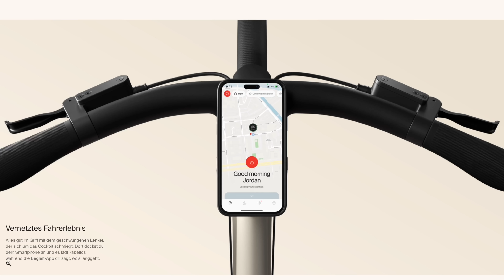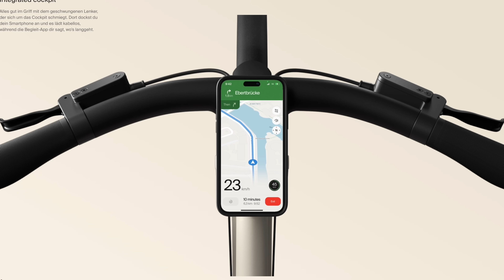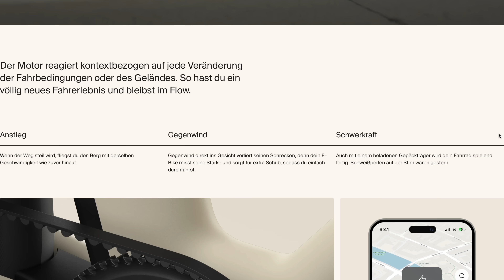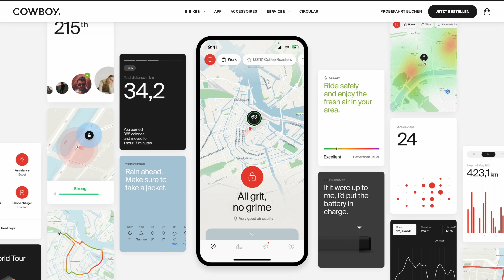COWBOY Cruiser im Überblick - Das neue, komfortable COWBOY E- Bike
Was haltet Ihr von dem neuen @cowboybikes?

Mit dem Code "TOMMYSTECHREVIEWS250" bekommt ihr satte 250 Euro Rabatt beim Kauf eines neuen COWBOY E-Bikes! Hier lang